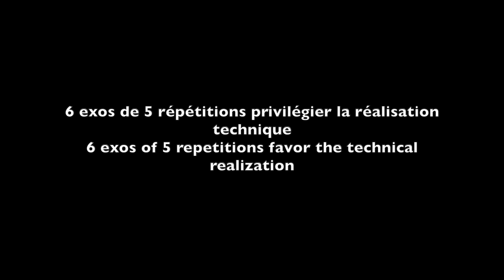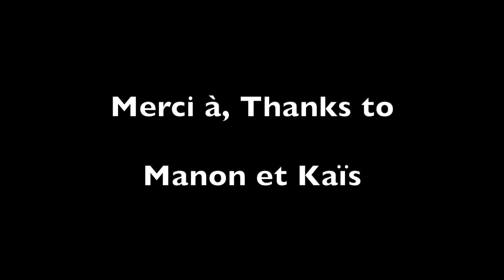Postures et déplacements orientés tennis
Postures et déplacements orientés tennis à partir de 7 ans! quelques plots et 2 balles de tennis pour travailler l'oeil.